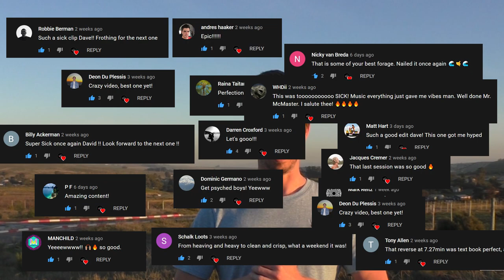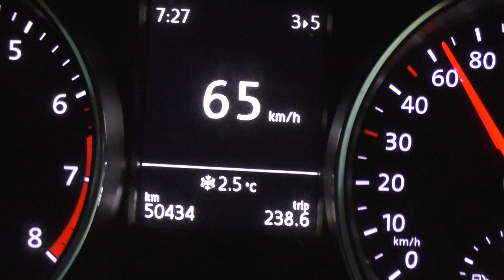Beach Break Perfection! (West Coast, South Africa Bodyboarding)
To do what I do, I need to read the forecasts perfectly, and with this course, I can.
If you struggle with Surf Forecasts, I highly recommend this course.
Dave